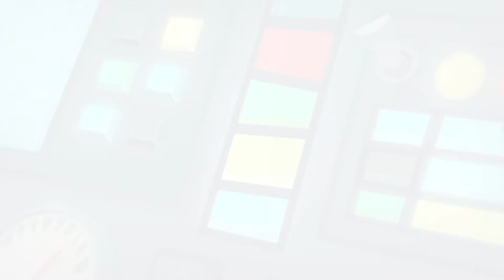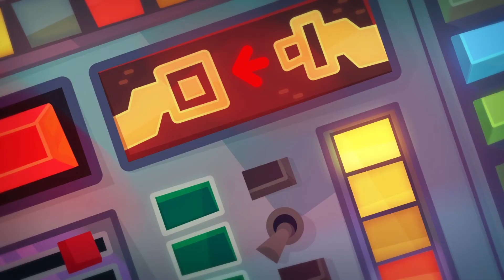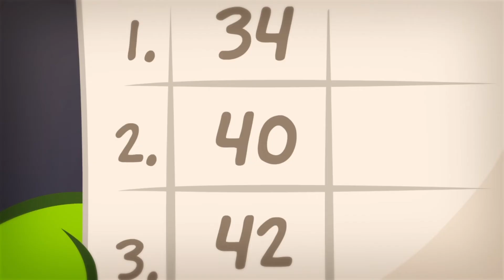Om Nom Stories - Om Nom In Space | Full Episodes | Cut the Rope | Cartoons for Kids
Let's go to space with Om Nom!